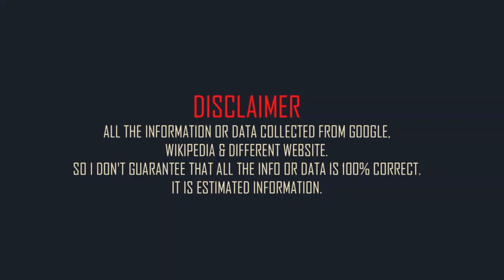Rafael Nadal Biography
Rafael Nadal is one of the most successful and popular tennis players of all time. He was born on June 3, 1986, in Manacor, Mallorca, Spain, to a sports-loving family. His uncle Toni Nadal, a former tennis pro, recognized his talent and started coaching him when he was only three years old. Rafael soon showed his potential and passion for the sport, winning several junior tournaments and breaking into the top 50 in the world rankings by the age of 17.

Nadal is known for his powerful and aggressive style of play, especially on clay courts, where he has won a record 14 French Open titles. He has also won eight other Grand Slam titles, including Wimbledon twice, the Australian Open twice, and the US Open four times. He is one of only two men to complete the Career Golden Slam, which means winning all four Grand Slam tournaments and an Olympic gold medal in singles. He achieved this feat by winning the gold medal at the 2008 Beijing Olympics.

Nadal has also been part of Spain's Davis Cup team, helping them win four titles in 2004, 2009, 2011, and 2019. He has won 92 ATP singles titles in total, including 36 Masters titles. He has been ranked world number one for 209 weeks in his career, and has finished as the year-end number one five times. He also holds the record for most consecutive weeks in the top 10 of the ATP rankings, having never left the top 10 from April 2005 to March 2023.

Nadal is widely regarded as one of the greatest tennis players of all time, and as part of the Big Three along with Roger Federer and Novak Djokovic, he has dominated men's tennis for over a decade. He has had many memorable rivalries and matches with both Federer and Djokovic, as well as other players such as Andy Murray and Stan Wawrinka. He has also earned respect and admiration from fans and fellow players for his sportsmanship, humility, and perseverance.

Nadal has faced many challenges and injuries throughout his career, but he has always bounced back with determination and hard work. He has also been involved in various charitable causes and foundations, such as his own Rafa Nadal Foundation, which supports education and sports for disadvantaged children. He is also an ambassador for UNICEF and other organizations.

Nadal lives in Mallorca with his wife Xisca Perello, whom he married in 2019. He enjoys playing golf, fishing, and watching football in his spare time. He is a fan of Real Madrid and Mallorca football clubs. He is also a lover of nature and animals, especially dogs.